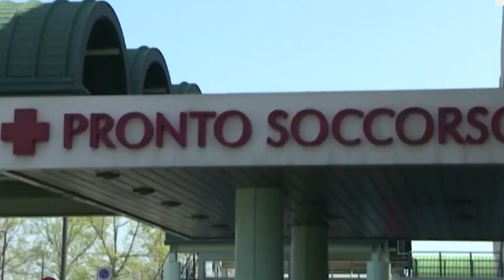COVID: OCCHIUTO, IN CALABRIA LE SCUOLE RIAPRIRANNO IL 10 GENNAIO